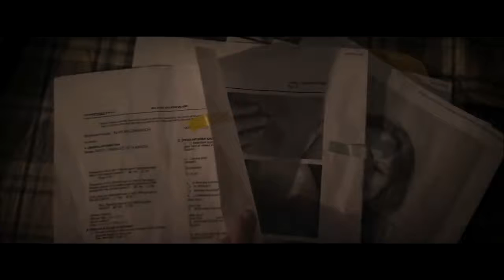FOR THE SAKE OF VICIOUS Official Trailer 2020 Horror Movie720p